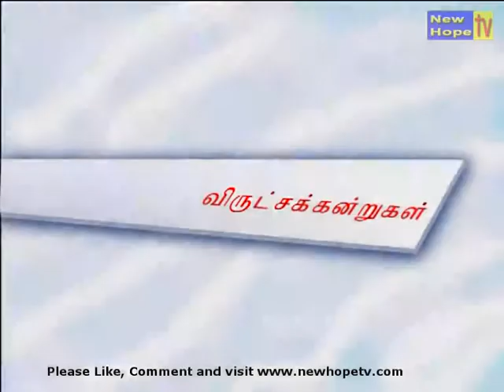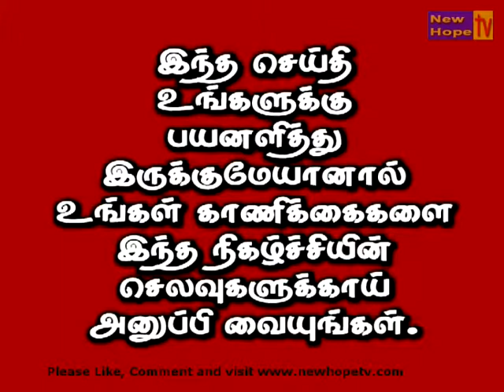Virutcha Kandrugal Part 2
Part 2 of Virutcha Kandrugal on Showers of Grace by Chithra Amalraj